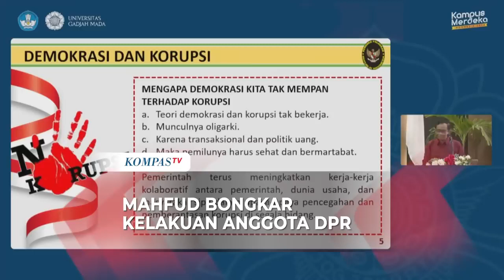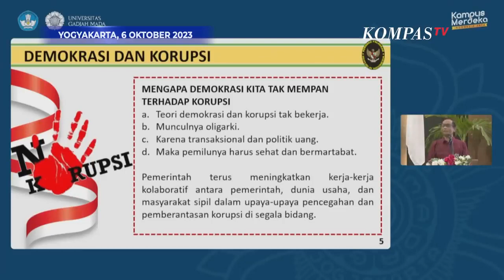Mahfud Bongkar Kelakuan Anggota DPR, Carter Pesawat Buat Makan di Jogja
JAKARTA, KOMPAS.TV - Menko Polhukam Mahfud MD buka-bukaan soal kelakuan anggota DPR RI saat ini di kuliah umum di UGM, Jumat (6/10/2203).

Mahfud mengatakan, anggota DPR bahkan hingga carter pesawat demi makan di Gudeg di Yogyakarta.

Video editor: Joshua Victor C

Baca Juga Respons Mahfud MD soal Dugaan Pemerasan Pimpinan KPK di Kasus Syahrul Yasin Limpo di